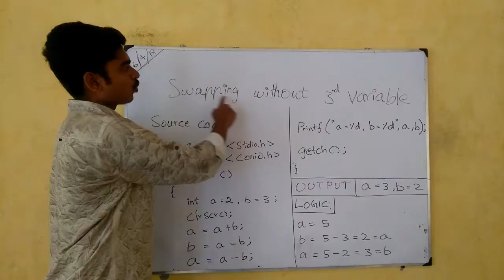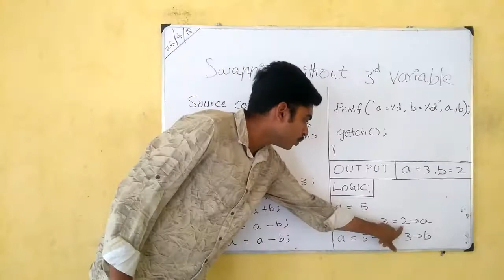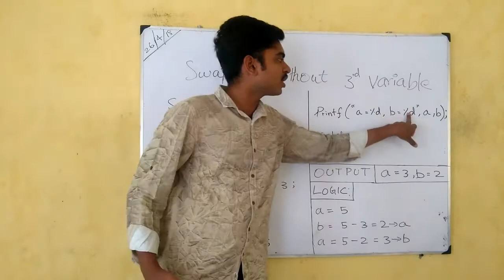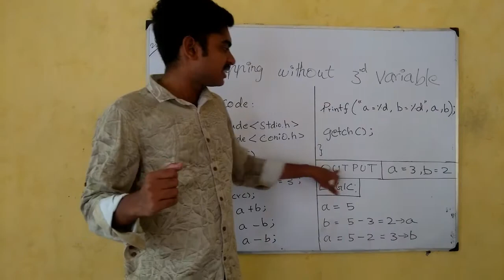Swapping without using third variable in C Programming - Tech Panchami